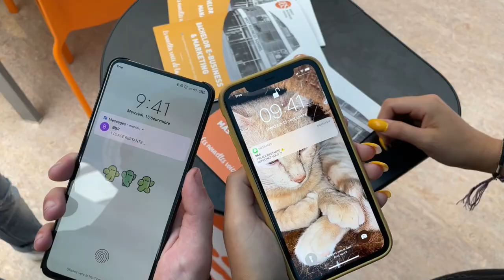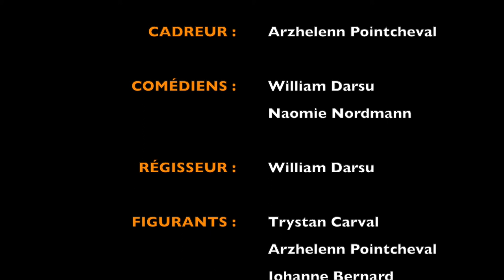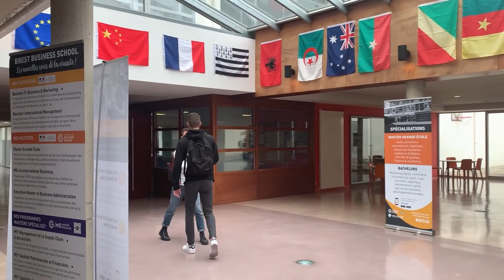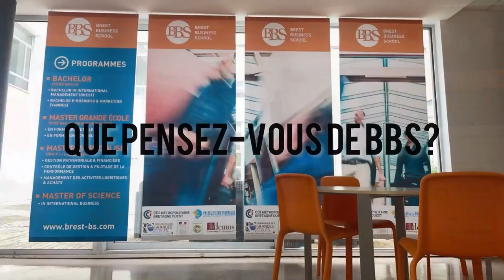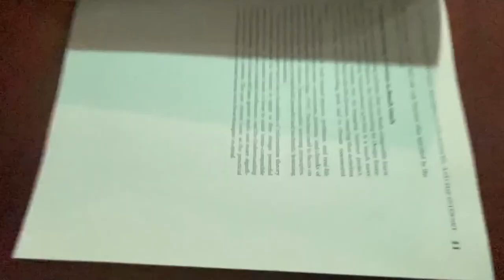Brest Business School | Module production audiovisuelle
Découvrez le travail réalisé par les étudiants en troisième année de Bachelor e-Business & Marketing. Le module sert à acquérir des compétences dans le domaine, mais aussi de team building. Beaucoup d'entre eux ont apprécié le travail d'équipe, l'entraide, ce qui a permis dès le début de l'année de souder le groupe.